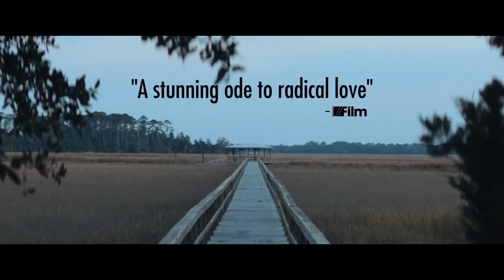The Young Wife Official Trailer (2024) - Leon Bridges, Aya Cash, Kiersey Clemons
Check out the official The Young Wife Trailer starring Leon Bridges, Aya Cash, Kiersey Clemons

UK Release Date: May 31, 2024
Starring: Leon Bridges, Aya Cash, Kiersey Clemons
Directed By: Tayarisha Poe

Synopsis: It follows a young woman grappling with the meaning of love and commitment, follow her over her non wedding day.